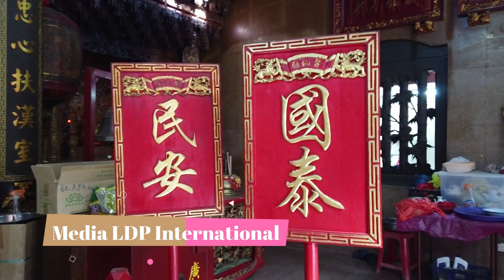2019 International Guan Gong Festival Oct 27 (囯际关公文化节)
你知道巡遊时狮头或狮尾谁最幸苦?

国际媒體-世界狮王采访